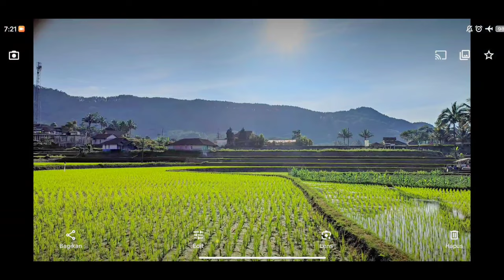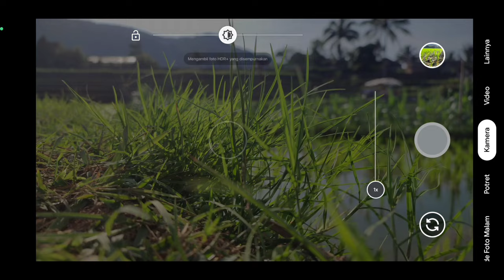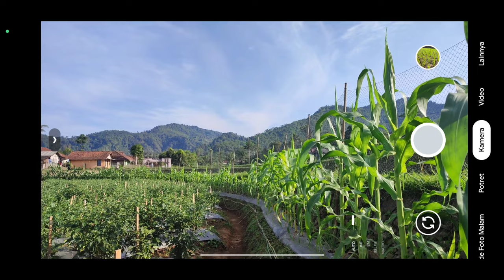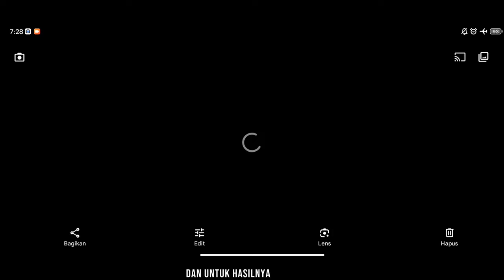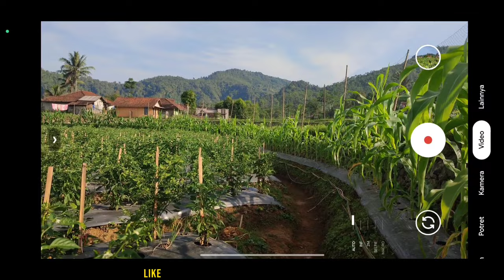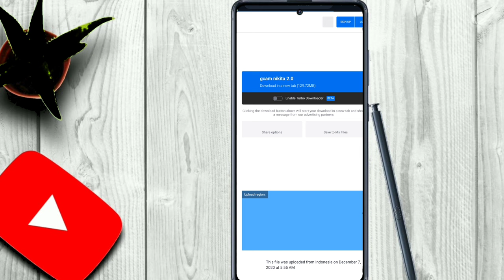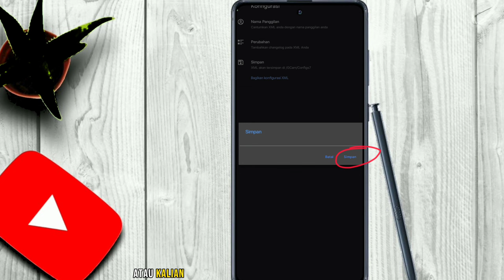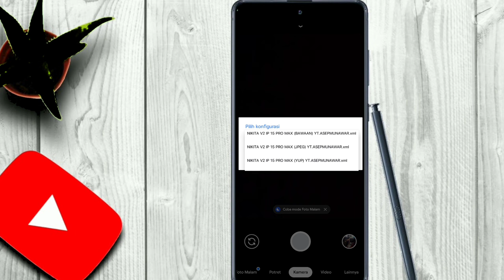MIRIP IPHONE FOTO JERNIH & VIDIO STABIL || GCAM NIKITA CONFIG IPHONE 15 PROMAX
CONFIG GCAM INI SUPORT DI ANDROID 9+ SNAPDRAGON, MEDIATEK & EXYNOS
MIRIP IPHONE FOTO JERNIH & VIDIO STABIL || GCAM NIKITA CONFIG IPHONE 15 PROMAX No password

DEVICE TES.
Realme 6
Yg Suport Camera 2api bisa Dicoba👌

Contact Business📩

Gcam, Gcam Nikita 2.0, Gcam 7.4 Nikita v2.0,